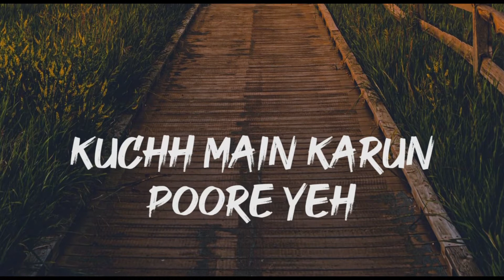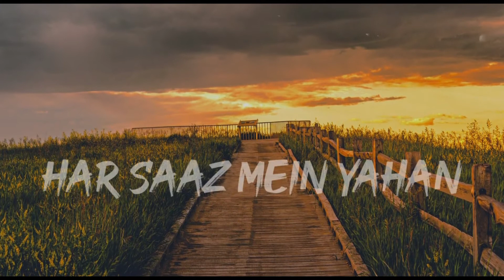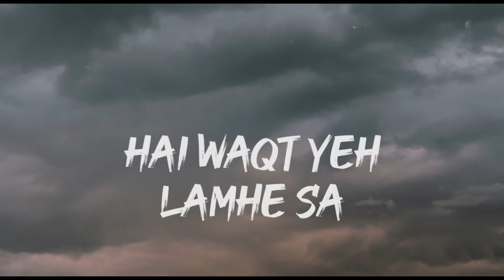Lamhe - Raghav Chaitanya (Karoke + Lyrics)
An instrumental cover (Karaoke Version)
Artwork :
Original Song credits:
Composer - Raghav Chaitanya
Singer - Raghav Chaitanya
Lyrics - Shashank Tyagi